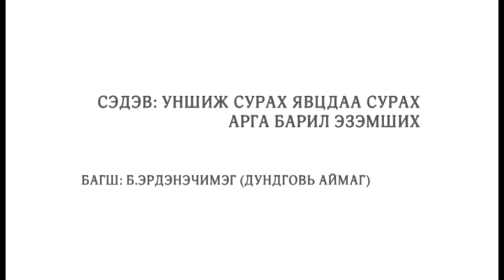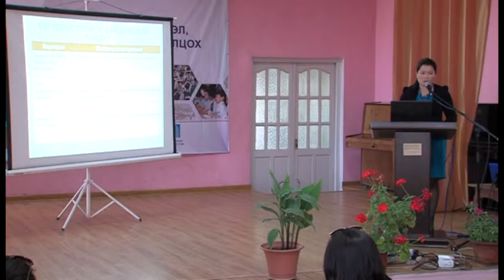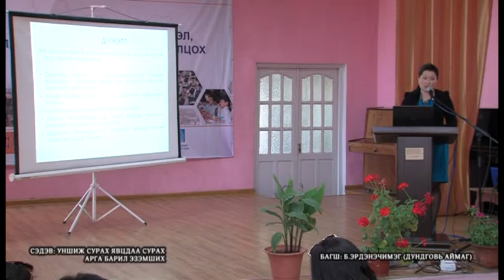"Монгол хэл" хөтөлбөр - Илтгэлүүд /II хэсэг/